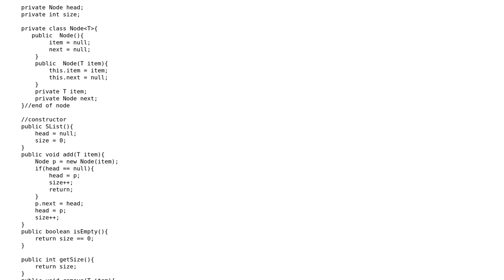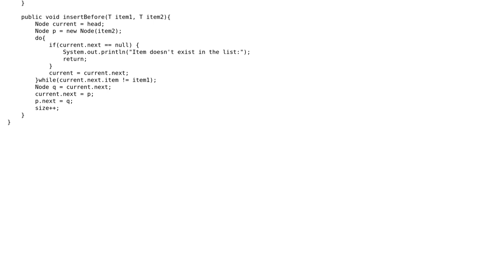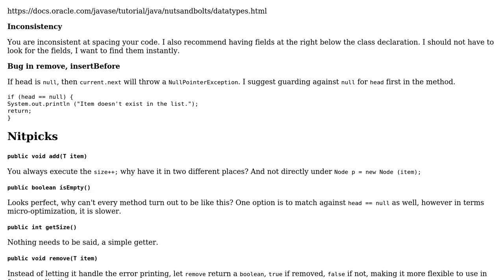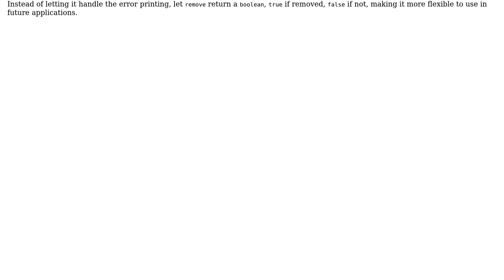Singly Linked List implementation in Java (3 Solutions!!)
Singly Linked List implementation in Java

With thanks & praise to God, and with thanks to the many people who have made this project possible! | Content (except music & images) licensed under CC BY-SA | Music | Images & others | With thanks to user Malachi user fabiofili2pi user Emz user Clockwork user 1201ProgramAlarm and the Stack Exchange Network Trademarks are property of their respective owners. You are responsible for your own actions.